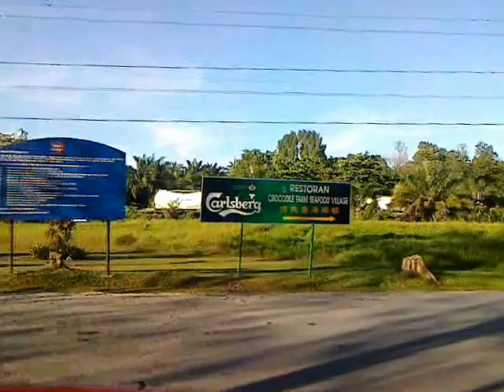Taman Tasik Subang Ria